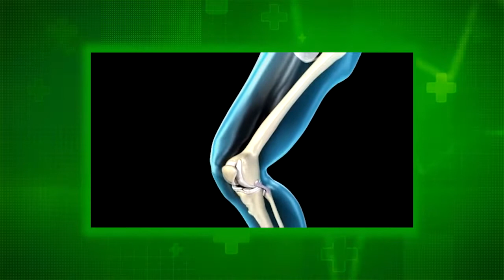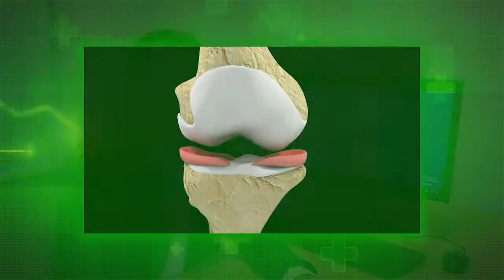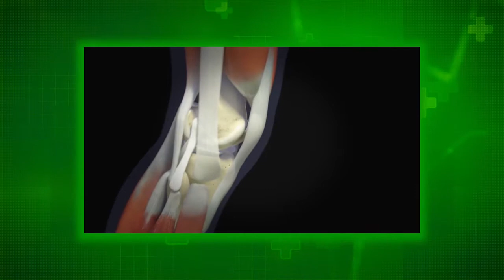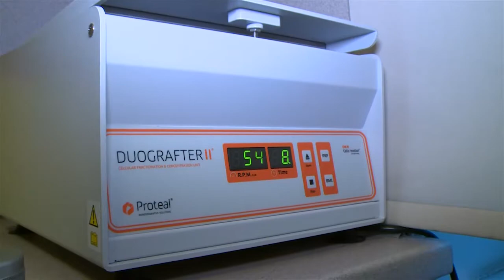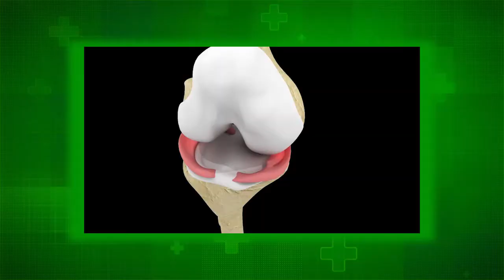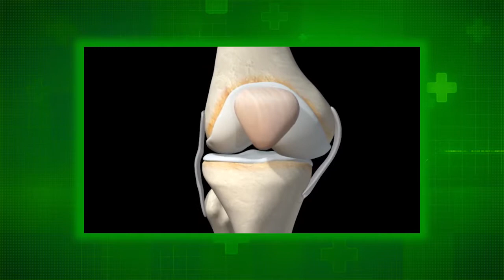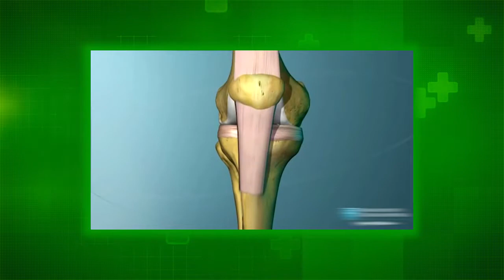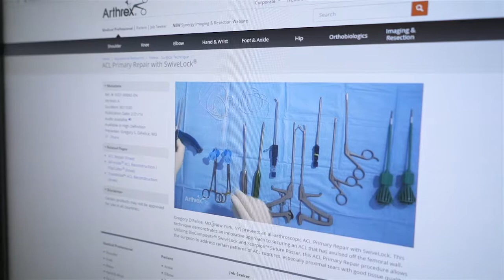Laimigs un vesels ARS 24 nov